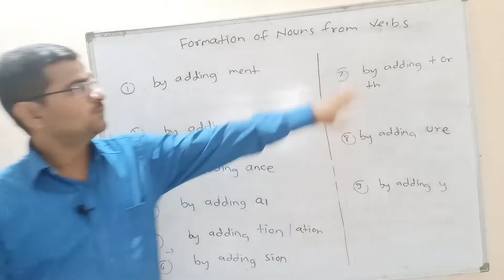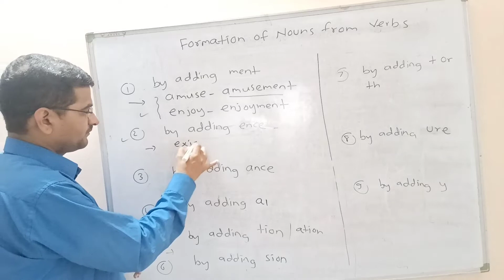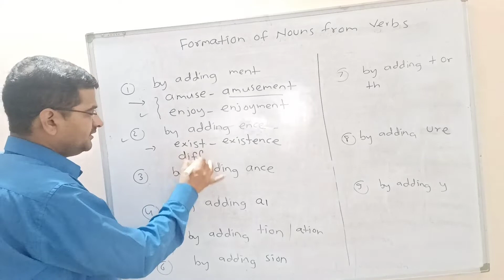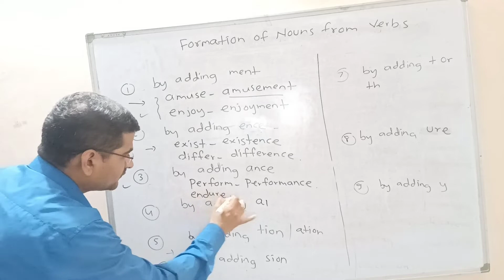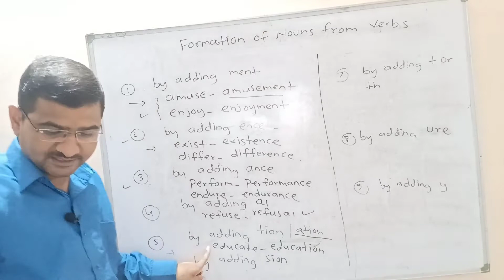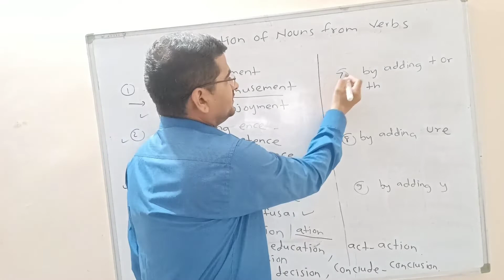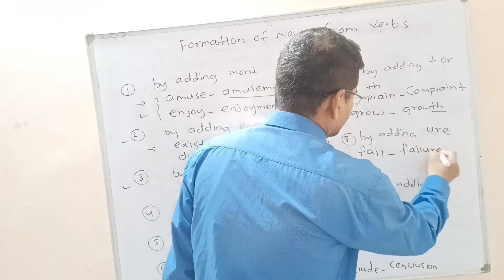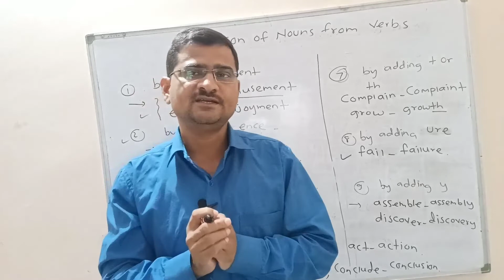Formation of Nouns from Verbs